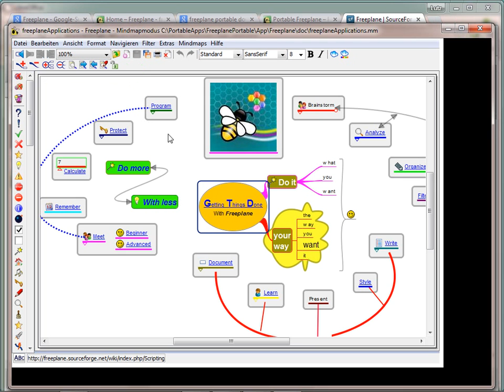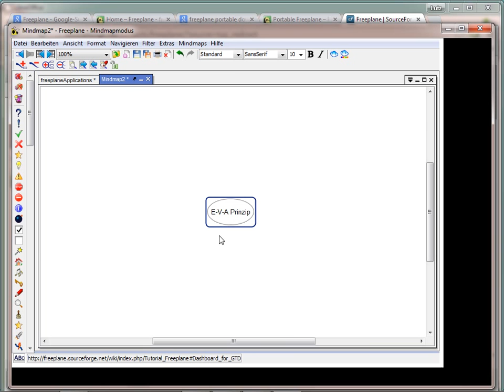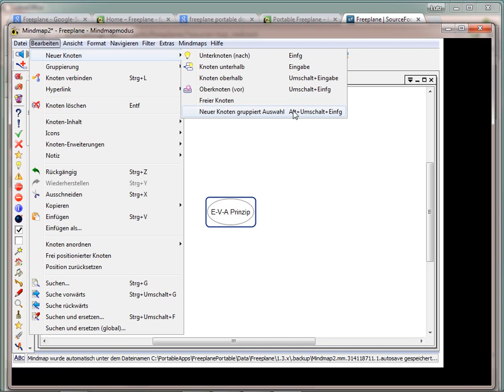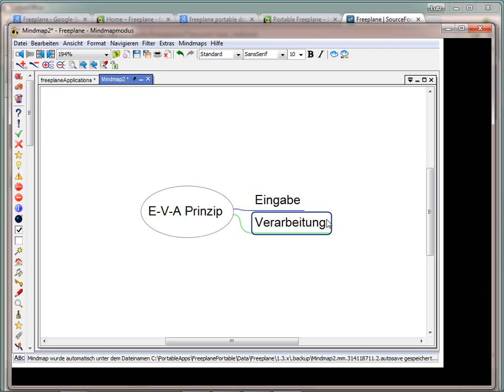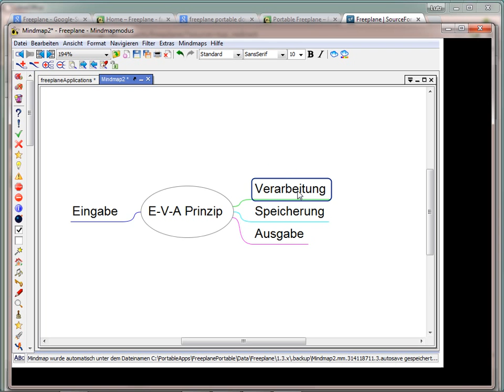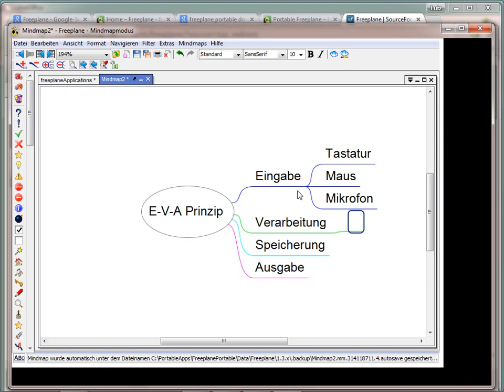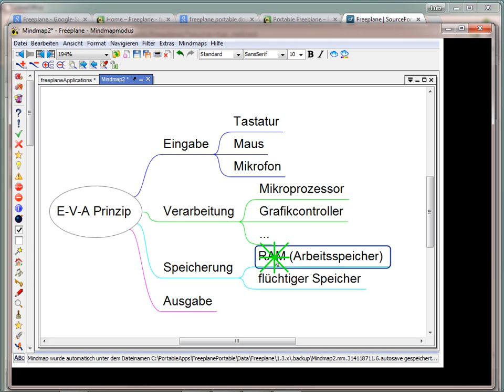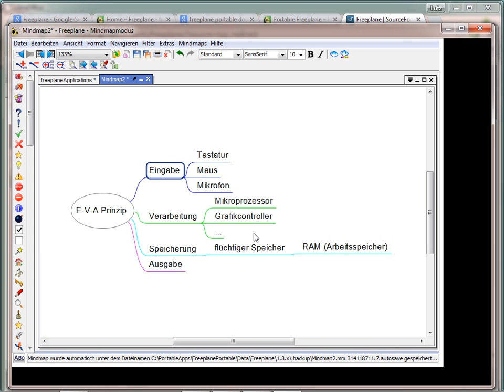MM01 Grundlagen einfache MindMap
Eine erste einfache MindMap erstellen -
Grundbegriffe: Wurzelknoten, Kindknoten, Geschwisterknoten, Kante (Linie)